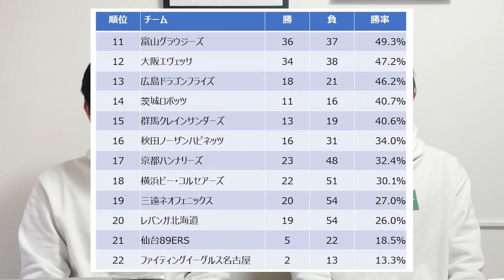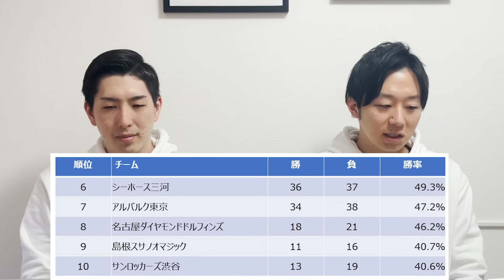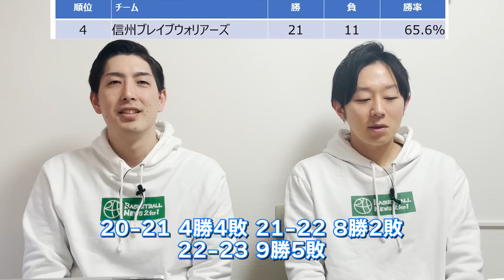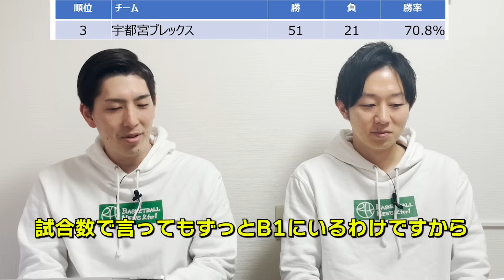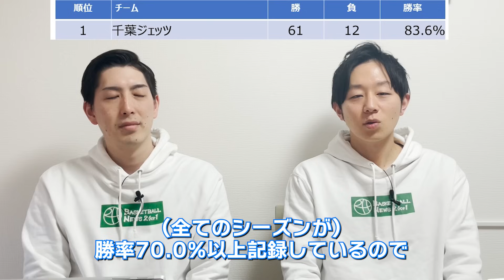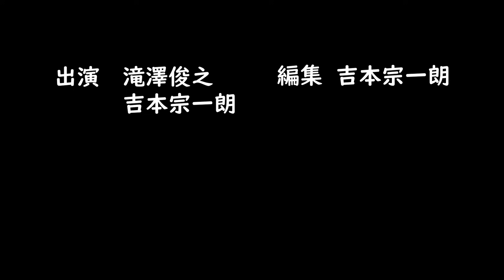【Bリーグ】終盤戦に強いチームはどこだ？！通算成績をランキング形式で発表【バスケ】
今回はBリーグ 終盤戦(4,5月)に強いチームを紹介します。

「2for1のロッカールーム」では選手の独占インタビューやYouTubeでは公開していないインタビューの未公開シーンを含めた動画など、メンバー限定のコンテンツをたくさんアップしています！また、毎月メンバーと交流するオンライン座談会などを開催しています。

Basketball and Beansオリジナルグッズ購入はこちら

2for1のYoutubeチャンネルでは動画の広告スポンサーを募集しています。企業でも個人でも2for1の動画内に広告を掲載できます。また、2for1で一緒にバスケの発信をしていく仲間も探しています。

〒104-0061　東京都中央区銀座1-22-11　銀座大竹ビジデンス2階　株式会社2for1宛

●人気の動画

【再生リスト】